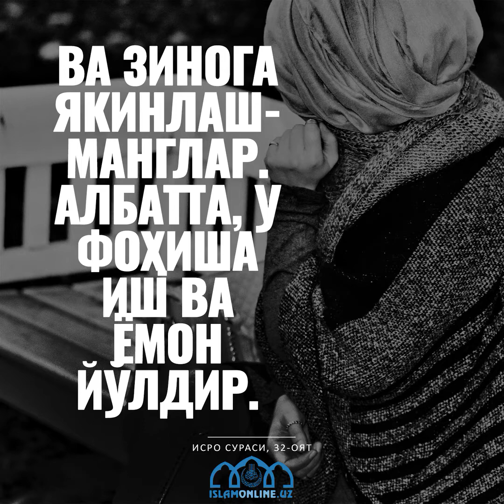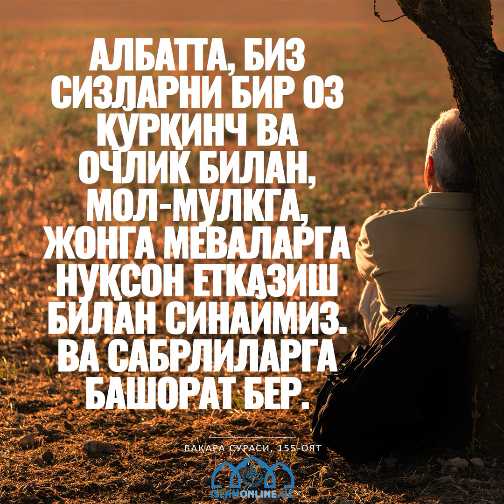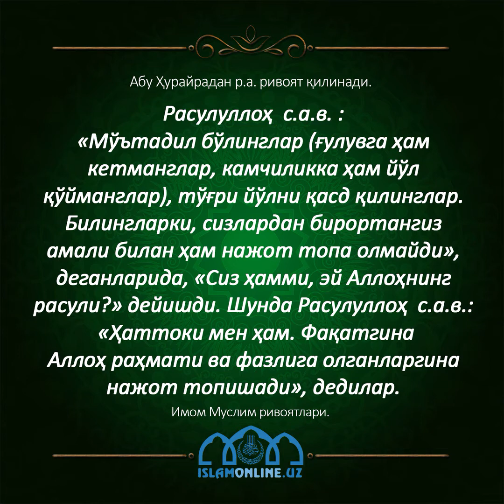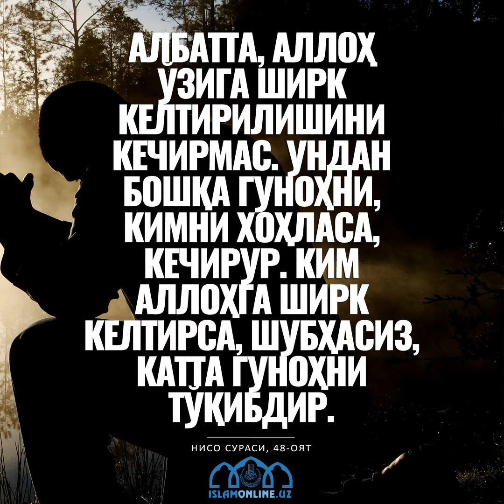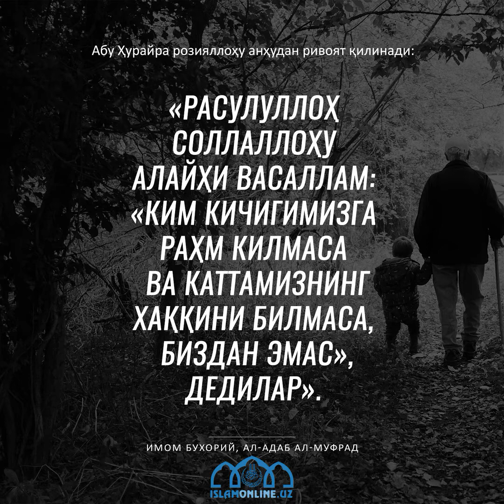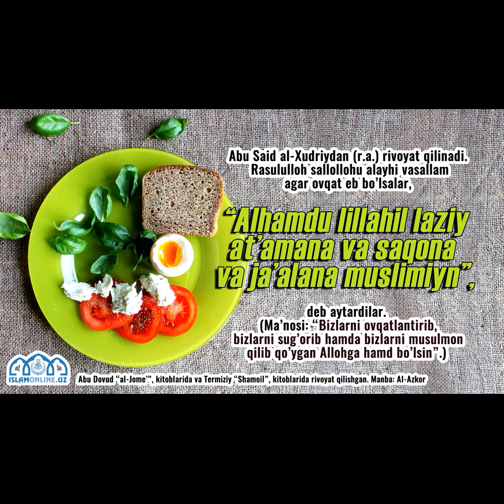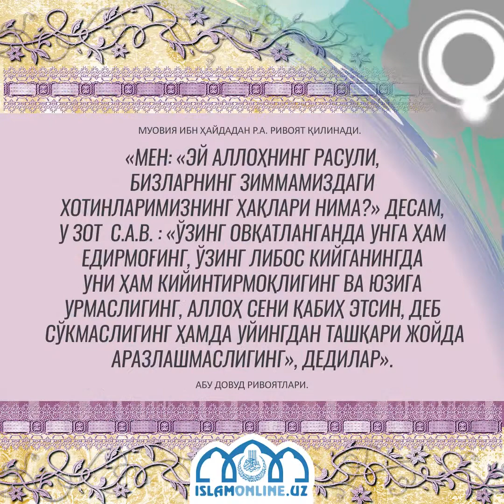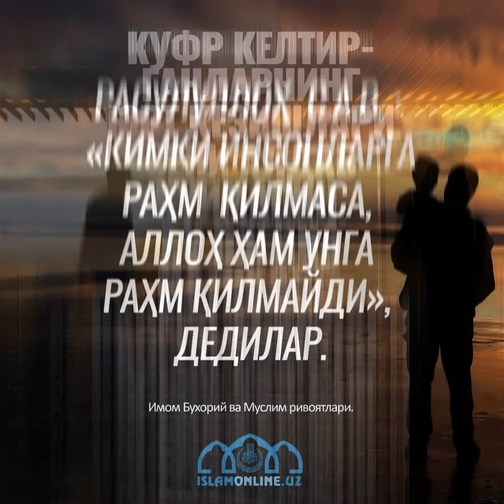Islamonlineuz 30 fotolari video turkimi 3